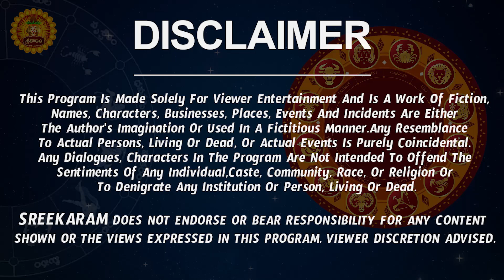ఊహించని రాజయోగం | Kanya Rasi Phalalu 2023 | Virgo Horoscope | Bhanu Koteswari | Kuja Transit 2023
Watch Kanya Rashi Phalalu 2023 | Kanya Rasi 2023 Telugu | Kanya Rashi Weekly Horoscope

Here is Aries Horoscope 2023 | 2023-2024 Rasi Phalalu | Kanya Rasi 2023 To 2024 Telugu

 kanya rasi 2023 telugu, virgo horoscope 2023, rasi phalalu, shyam prasad astrology,  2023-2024 rasi phalalu,  kanya rashi telugu, rashi phalalu